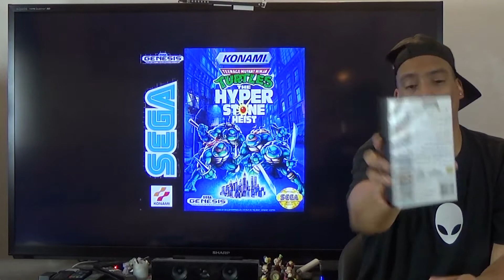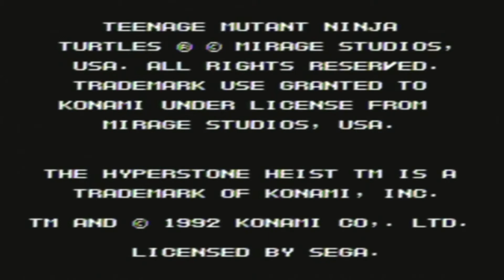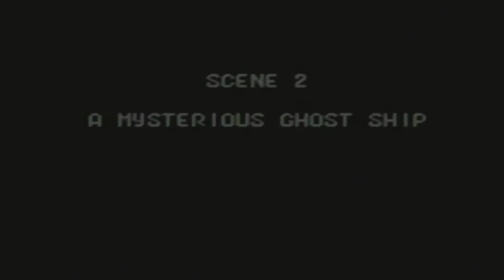Throwback Thursdays Teenage Mutant Ninja Turtles The Hyperstone Heist (Genesis)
Welcome back to another Throwback Thursdays it's time to stop
shredder in his tracks and get The Hyperstone back from him along
with the statue of liberty today's full gameplay is Teenage Mutant Ninja
Turtles The Hyperstone Heist on the Genesis it definitely is a very fun game and has
the same feel as Teenage Mutant Ninja Turtles In Time IV for the (SNES)
but the super Nintendo version has more boss fights compared to this one
the sound on the Genesis version is high pitched and sounds a bit weird
overall it definitely is a must play if you've never played it before make sure you do and
is still worth it to have in your collection. I hope you guys enjoy the full gameplay
here on Throwback Thursdays.

Music Score at the end by: Ericskiff.com

Eric Skiff - Resistor Anthems